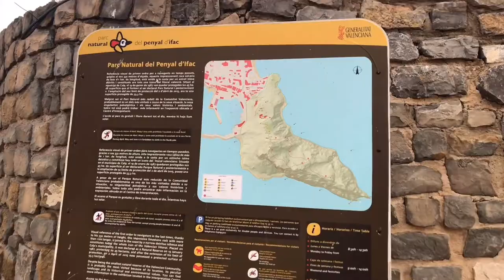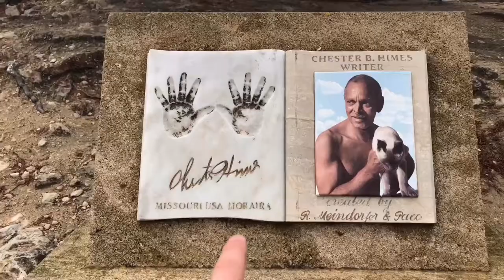2019 TRIP 4 DAYS